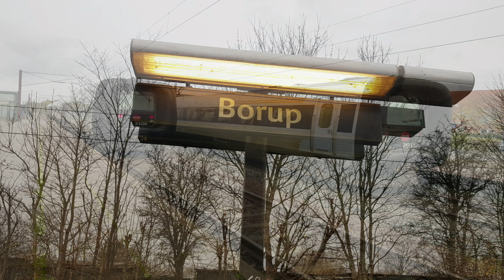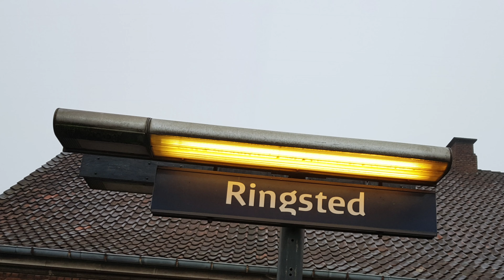Vlog 19 trip to Ringsted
Enjoy video and good Saturday to you and If you like our content on channel

Musik in video